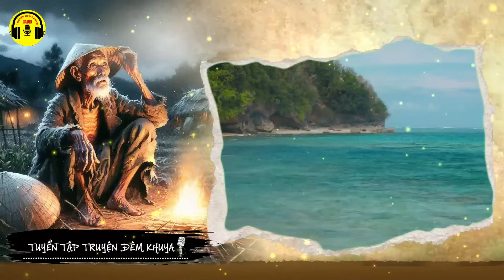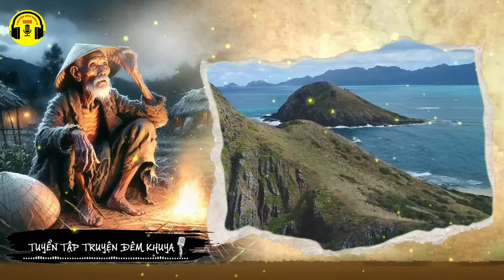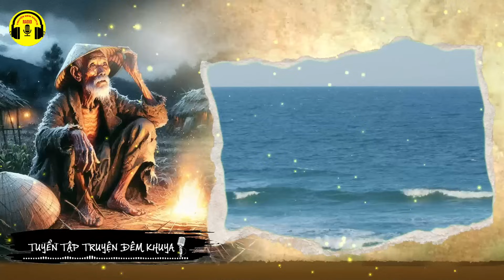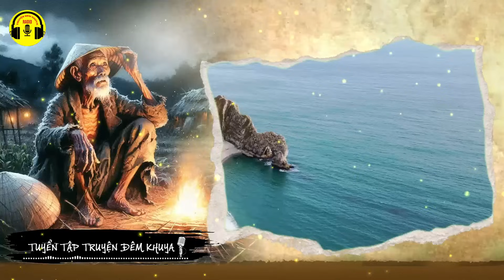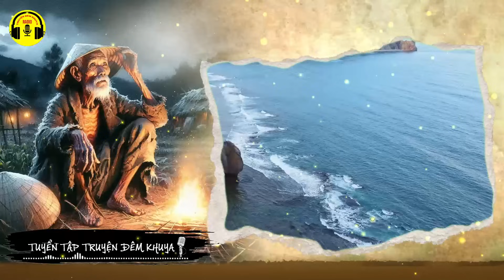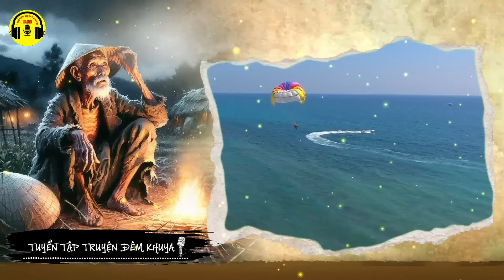Truyện Đêm Khuya Ấn Tượng Nhất 2024 - Ông Lạc | RADIO Truyện Đêm Khuya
Hãy bấm nút "Đăng ký" và bật chuông thông báo để không bao giờ bỏ lỡ một câu chuyện cuộc sống nào! Hãy cùng chia sẻ và học hỏi về cuộc sống thông qua âm thanh truyền cảm cùng "Radio Truyện Đêm Khuya".

Chúng tôi tin rằng cuộc sống là một chuyến hành trình đáng sống và hãy cùng khám phá những câu chuyện đời của chúng tôi. Chào mừng bạn đến với thế giới của "RADIO Truyện Đêm Khuya"!